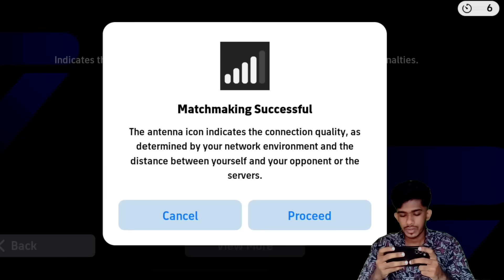Phenomenal Passing❌ Phenomenal Player✅106 Double Booster J.Cruyff First impression😍🥵📈in Efootball25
106 double booster J.Cruyff gameplay 🔥
Booster Cruyff in Efootball 25

Reached Division 1 With This squad😨
Purchased 102. F.Torres Double Booster pack🥵
Richest Opponent in Efootball25

p
Efootball 25 first impression 🥵

Purchasing France pack in Efootball25
Efootball 25 New update,🔥
Full of  Booster epics in Efootball 25
100 Costacurta 🥵😍
My First Booster Epic  🥵
 Efootball 25💥 🥵

Heavy match in Efootball 😨
unbelievable saves in Efootball 25 Mobile
Adriano in Efootball 25 Mobile,🔥🔥
opponent  in Efootball Mobile
.New Bruno Fernandes in Efootball 24#lmartinezefootball

Reached Division 1 in Efootball Mobile
Prime Messi Unbelievable Goal 😳
2014 Prime Messi First impression 💥
Argentina Pack in Efootball
Efootball 24 Mobile first impression
Coin Event in Efootball

Efootball 2025 Gameplay Mobile
intro bgm
My gaming id